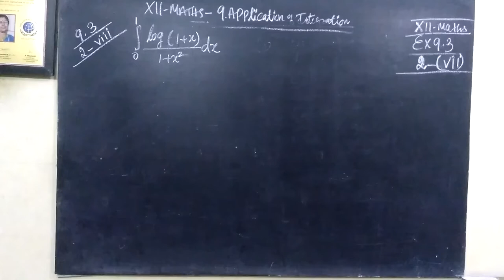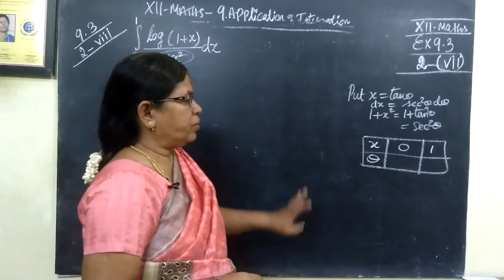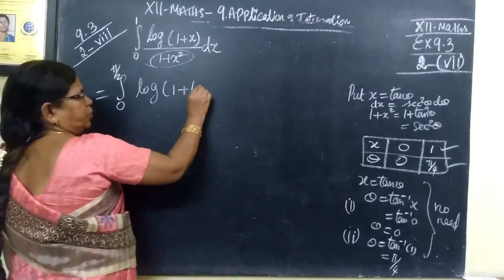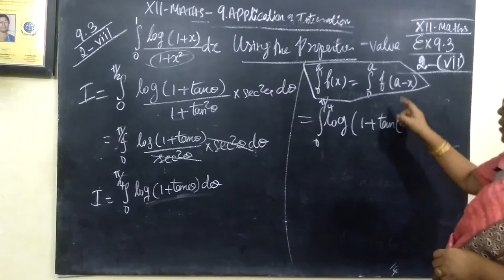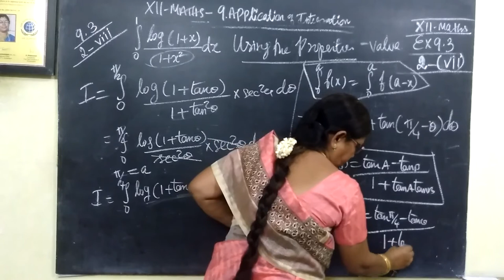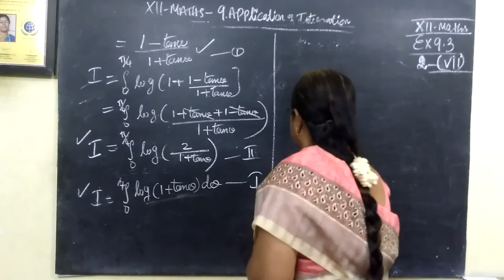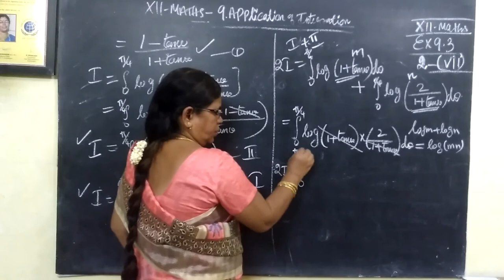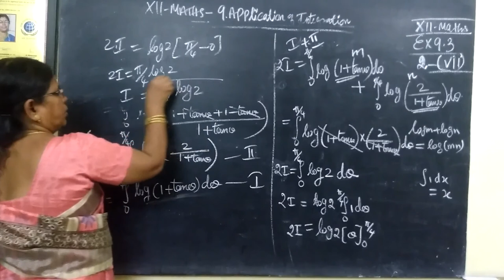12-M [Ex-9.3-2-viii] Applications of Integration] Gomathi maths_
12-M [Ex-9.3-2-viii] Applications of Integration] Gomathi maths_